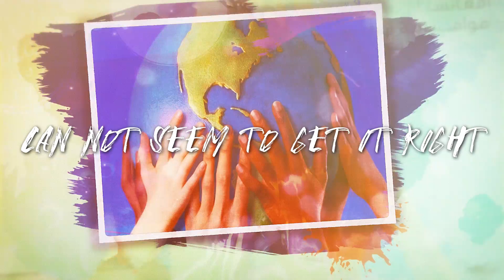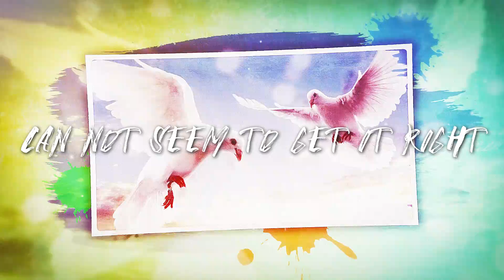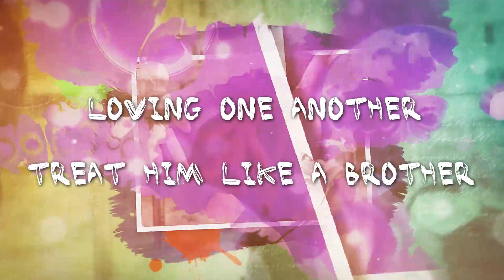New York Boys Choir - Salaam (THE WORLD PEACE SONG)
How many times do we ask Hashem for peace on this world. Why can’t people come to their senses and realize that war, bloodshed & terrorism do not pay. Let’s live in peace, by putting aside all our differences and rather concentrating our efforts towards creating a loving humanity based on the morals of the creator of the world. Furthermore, the Jewish people, who are a moral compass for the world, need to really put thought into this. Maybe if we put aside our own differences and make peace amongst ourselves, the effect will be felt worlwide, as we set an example for the rest of humanity!

Well, here is New York Boys Choir, one of the most refreshing and creative sounds in the Jewish music scene, under the leadership of renowned producer Yitzy Bald, film producers Yossi Zweig & Andrew Kaziuk, and musical arrangers Shai Barak, Nochi Krohn, & Yitzy Bald, as they team up, to present this inspiring music video/audio track, entitled "Salaam". As always, NYBC looks for a creative way to spread great messages that are unique and inspiring. Conceptualized and directed by Yossi Zweig & Andrew Kaziuk, this music video/audio clip, “Salaam“, is sure to get you singing, thinking, & dancing.

Choir Produced & Directed by: Yitzy Bald

Copyrighted & Protected (2022) by: Yitzy Bald

Composed by: Yitzy Bald

Music Video Conceptualized by: Yossi Zweig & Andrew Kaziuk

Music Production & Arrangements: Shai Barak, Nochi Krohn, & Yitzy Bald

Film Production: Yossi Zweig & Andrew Kaziuk

Starring: THE NEW YORK BOYS CHOIR

Soloists:
Aron Simcha Futerman
Dovid Moskovits

Recorded at
Shai Barak Studio
Nochi Krohn Studio
Yitzy Bald Studio

Nochi Krohn & Yitzy Bald

Marketing & PR Management
Yossi Zweig

The Parents of the Choir

All our CD's, Albums, & Digital Recordings are available for purchase at Judaica Stores, Spotify, iTunes, Google Play, Amazon, Deezer, Mostly Music etc.

LYRICS

VERSE
Make your move, show the world, that you will not be a fool, loving deeds are really cool,
Search your heart, deep inside, do not let our ways collide, people should live side by side,
Enemies of peace somehow, aiming for that button now, can not seem to get it right,
Come around, turn about, love is a far better route, don’t you change our day to night

CHORUS
Salaam, Shalom, Salaam,
Loving one another,
Treat him like a brother,
Salaam, Shalom, Salaam,
Peace with one another,

JOIN NEW YORK BOYS CHOIR TODAY

WE LOVE OUR FANS!